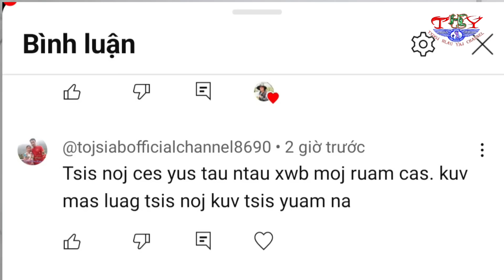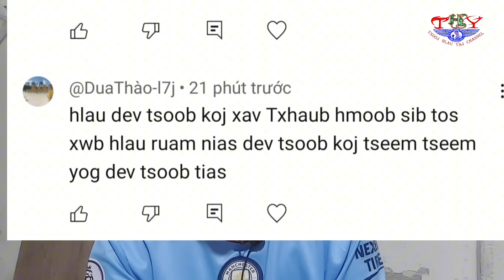Muaj neeg cem tias_đev tsoob txooj hlau no_tiag los dag 26/9/2024